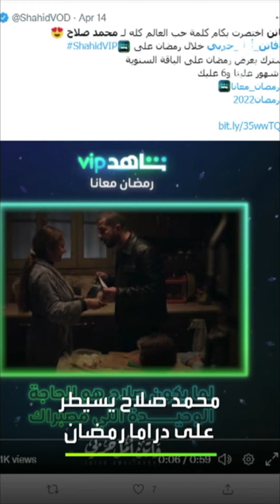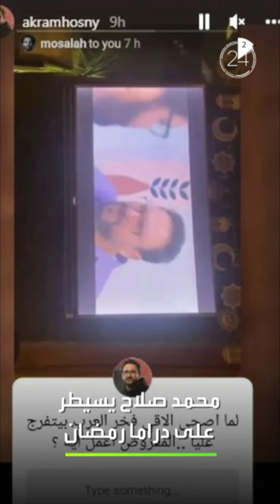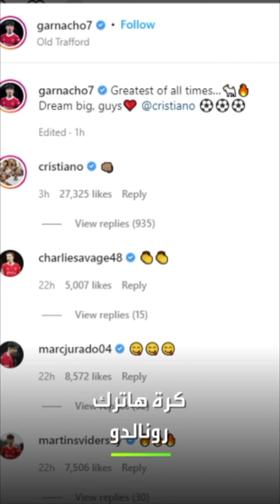أخبار الرياضة في دقيقتين | صلاح يغزو دراما رمضان.. ورونالدو يحتفلُ على طريقة الكبير أوي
‏🇪🇬محمد_صلاح يغزو دراما رمضان
‏🇵🇹رونالدو يحتفلُ على طريقةِ
‏🇮🇹شركة خليجية تسعى للحصول على ميلان الإيطالي